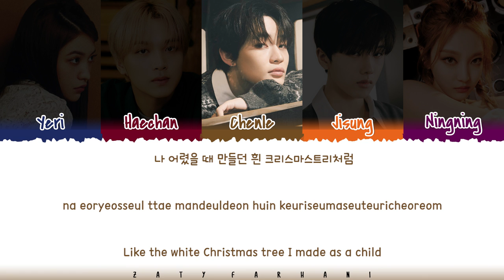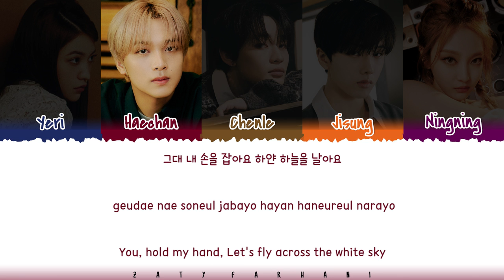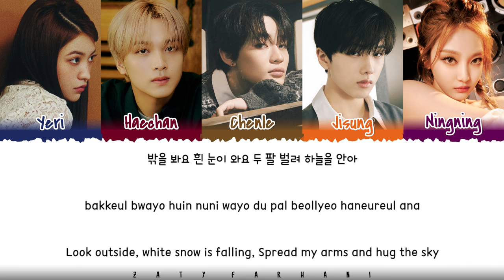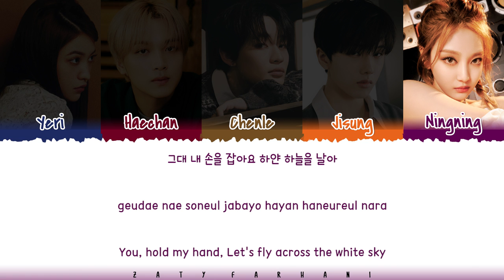2021 SMTOWN (NCT, Red Velvet & aespa) - 'Snow Dream 2021' Lyrics [Color Coded_Han_Rom_Eng]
nct red velvet aespa snow dream 2021 music video
nct red velvet aespa snow dream 2021 teaser
nct red velvet aespa snow dream 2021 line distribution
nct red velvet aespa snow dream 2021 cover
nct red velvet aespa snow dream 2021 reaction
nct red velvet aespa snow dream 2021 easy lyrics
nct lyrics
red velvet lyrics
aespa lyrics
aespa dreams come true lyrics
oh gg melody lyrics
nct aespa zoo lyrics
tvxq super junior magical lyrics
sunny nct goodbye lyrics
super junior shinee nct ordinary day lyrics
nct red velvet aespa snow dream 2021 lyrics
tvxq dinner lyrics
kangta the promise of hot lyrics
smtown hope from kwangya lyrics